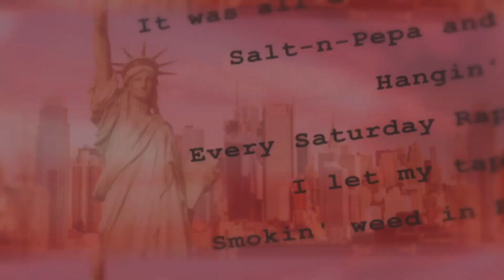Chris Brown - Slide (Audio) | REACTION!!!!!